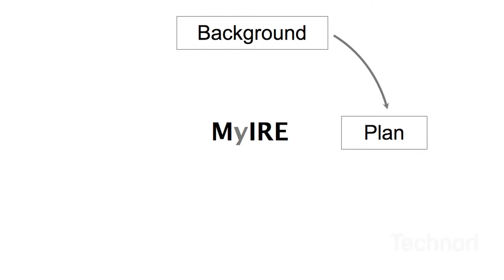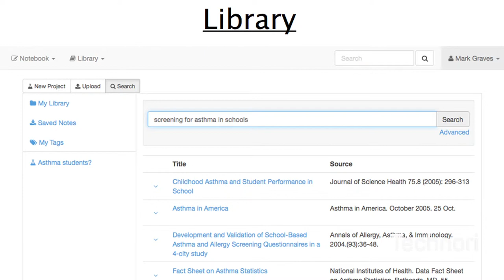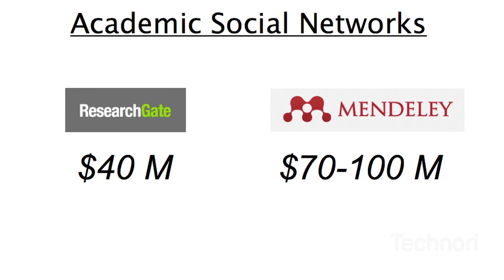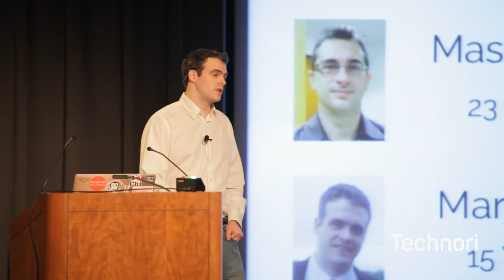Mark Graves Presents MyIRE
Company: MyIRE - Graves Medical Applications

Description: Open Source Science

Founded: 2011

Founders: Mark Graves

Headquarters: Chicago

Funding: N/A

Employees: 1